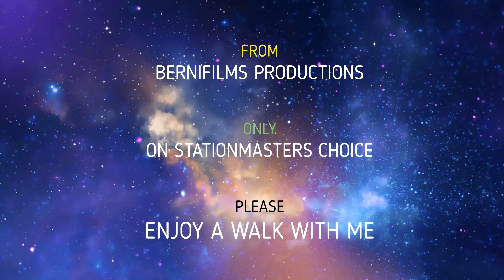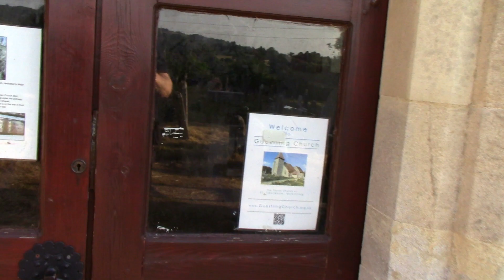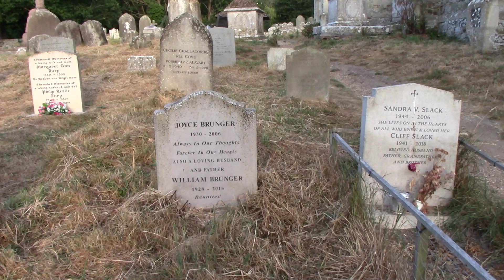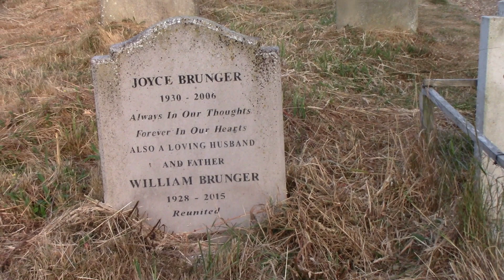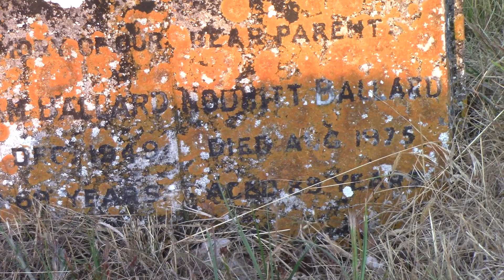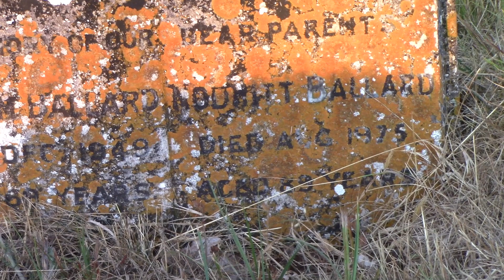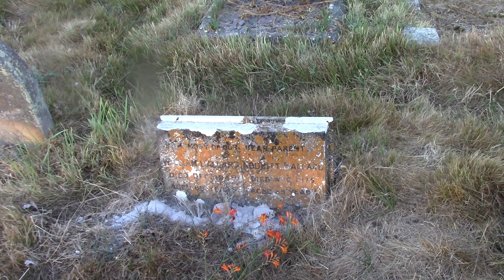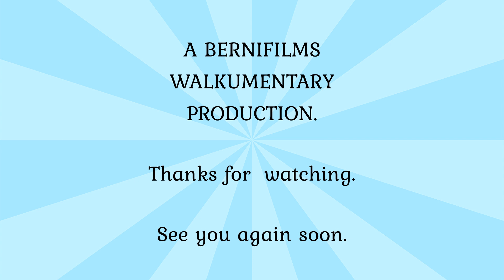My Three Oaks Story Pt 3 The Final Chapter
The graveyard and church of St.Lawrence, Guestling provide the backdrop to this, the final video in the story of Three Oaks and my family. At last, I could make good my pledge to return my mum to her family, by way of discretely scattering her ashes here. This was a very emotional video to make, as it took me three visits before I was able to finish, and I'm still not sure I did it full justice. Thanks to all of you who have followed this, as it has not been entirely my usual fayre. But it was a story that had to be told, of a family that lived in and served a village for well over 100 years. Sadly, there is no longer a Ballard in name or family connection (as far as I know) in Three oaks, and I find that very sad.